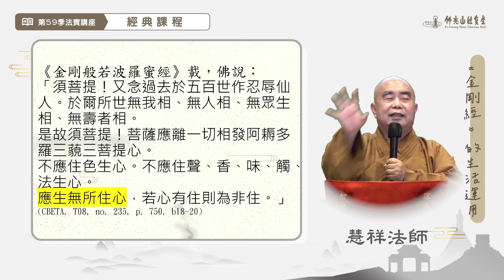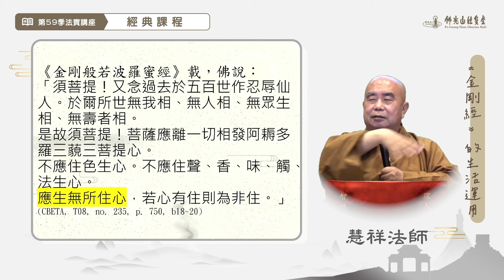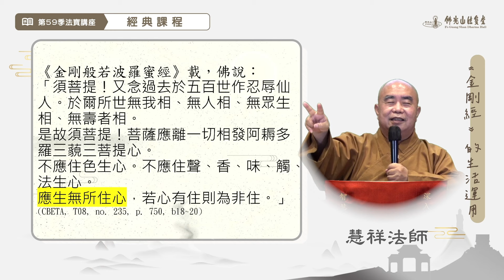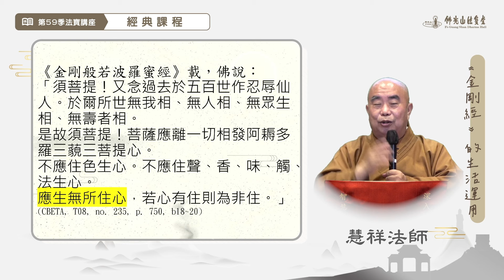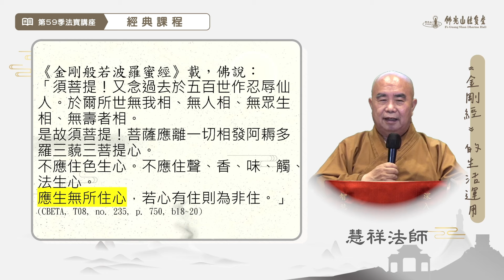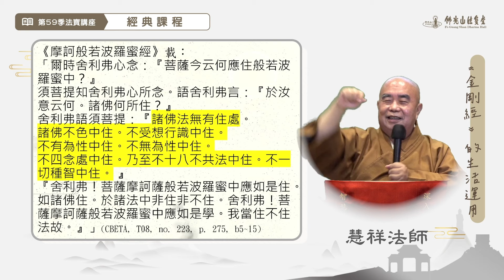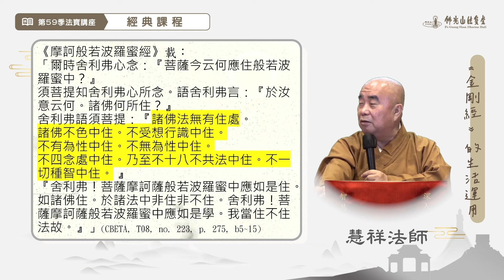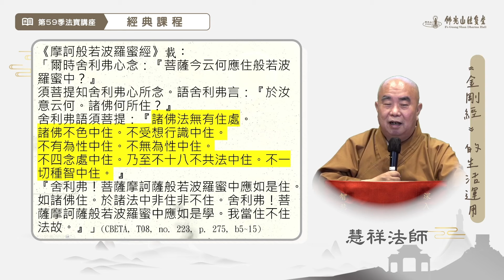【第三十五講】《金剛經》的生活運用/ 慧祥法師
法寶堂經典課程 : 《金剛經》的生活運用
主講 : 慧祥法師

如何用出世精神，來做如世事業？
敬請一起來，學習運用prajna（般若），
pra（事先）去jna（知道），事先去準備，
事先去預防，事先去做好心理建設，
來朝向成功之道。